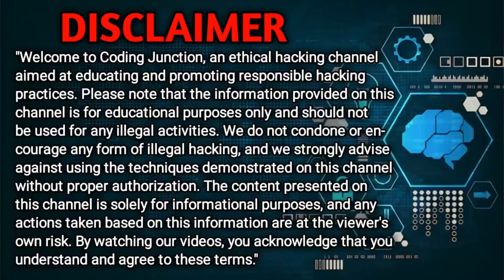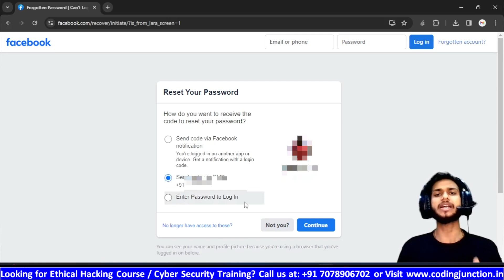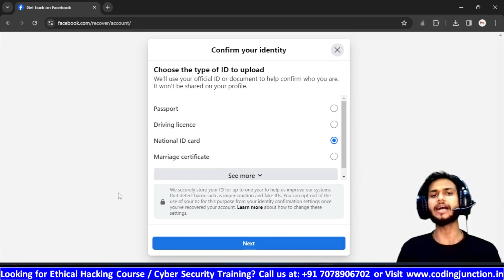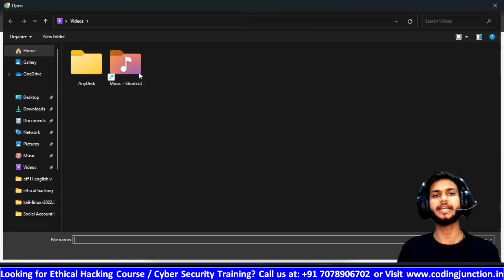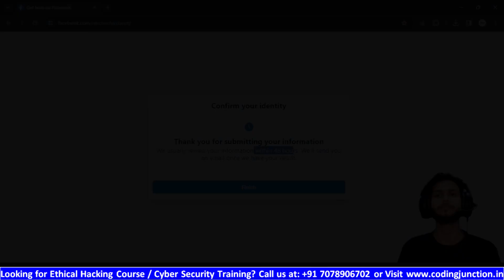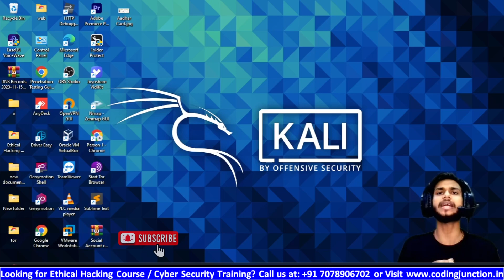Facebook Account Recovery 😨 | How to Recover Facebook Account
In this video we are explaining How to Recover Facebook Account Facebook Account Recovery | How to Recover Facebook Account  | Cybersecurity. (Ethical Hacking Course 2023) Please do watch the complete video for in-depth information.

All our videos have been made using our own systems, servers, routers, and websites. It does not contain any illegal activities. Our sole purpose is to raise awareness related to cybersecurity and help our viewers learn ways to defend themselves from any hacking activities. CodingJunction is not responsible for any misuse of the provided information.